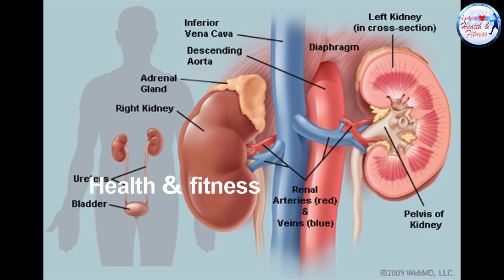ఈ జ్యూస్ తాగితే మీ కిడ్నీలు రాకెట్ల లాగ పని చేస్తాయి | Health Benfits